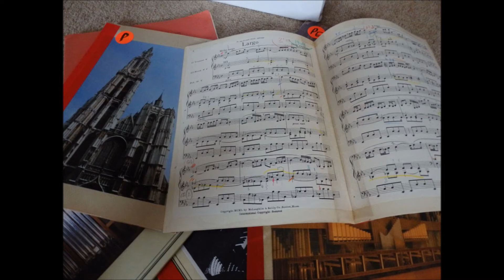PEETERS | Largo, Op.71 No.4 | D'Arcy Trinkwon | Marcussen organ - Tonbridge School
Peeters' published his Four Pieces in 1949 - and for the third of them transcribed the slow movement of his trumpet sonata into this Largo.

It has a wistful and nostalgic, even sentimental, soul - and it shows how Peeters' was able to (sometimes miraculously it seems to me...) twist and fold harmonies and melodic lines to the point you wonder how he'll get himself out of it... but he always does.

I remember first hearing this work in my early teens when I was page-turning (something I did a great deal of during my teenage years)  for recordings Jennifer Bate was making in Beauvais. The cathedral was darkening in the summer twilight, and this lovely melody floating in the goldening light was special.